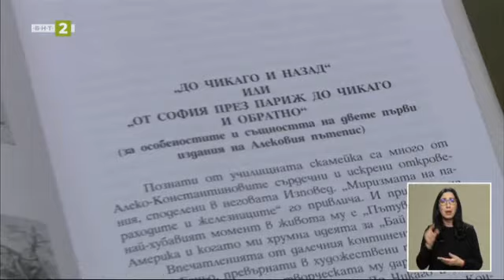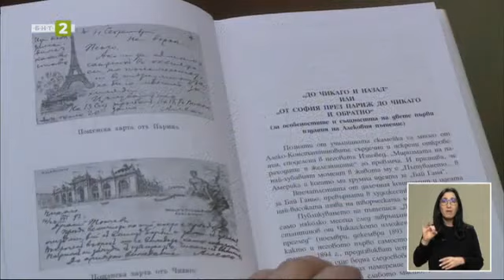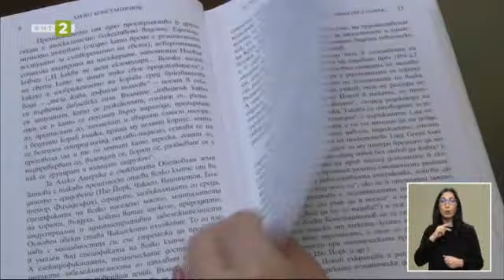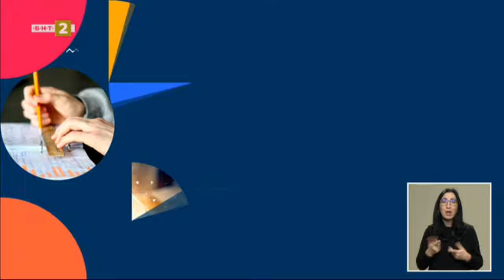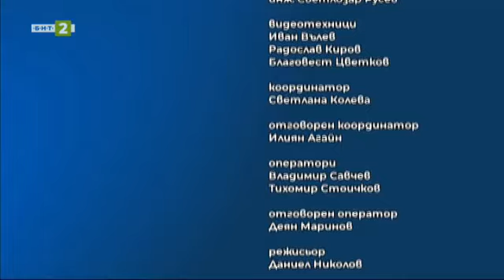Ролята на психолозите и педагогическите съветници в училищата - "Знание.БГ", 17.01.2024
Гледайте предаването на Българската национална телевизия "Знание.БГ" на 17 януари 2024 г.

Основната тема в предаването е за ролята на психолозите и педагогическите съветници в училищата. Търсят ли децата и младежите съветите им? С какви проблеми най-често се обръщат към тях? Успяват ли специалистите да бъдат полезни и срещат ли подкрепата на родителите? Това са въпросите, по които дискутирахме с психолози и ученици от русенски училища.
В свищовската гимназия "Алеко Константинов" честваха патрона си с различини инициативи.
56 медала за Спортен клуб „Калагия“ от Републиканското първенство по ушу.